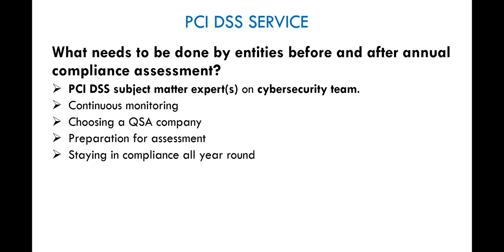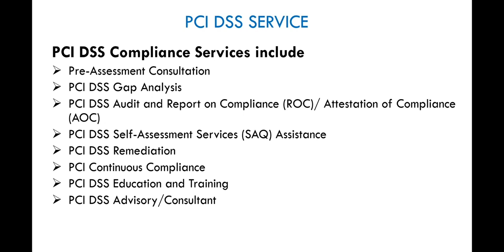What Are The Duties of A Payment Card Industry (PCI ) Qualified Security Assessor (QSA)?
The Payment Card Industry (PCI) is arguably the most lucrative niche within the cybersecurity industry.
Eretmis Academy offers PCI DSS training. If you want to master the PCI DSS niche to become a PCI DSS subject matter expert (SME) serving in roles like  PCI specialist, manager, lead, analyst, etc., then our PCI DSS training program is the right choice.
Our program focuses on the skills and knowledge employers are looking for in a potential PCI DSS SME they might want to employ.
Use the links below to learn more about our PCI Training.
PCI DSS Specialist LIVE and ONLINE Class

If you want to start learning PCI DSS immediately, the online version is the right option.

Instructor's Info: Dr. Emmanuel Adu, QSA, PCIP, CISSP, CISA, Security+, CySA+, Pentest+, CSAP, CNSP, CNVP, AWS CP.
Dr. Adu is a PCI QSA at Eretmis Inc., a cybersecurity consulting firm based in New York.